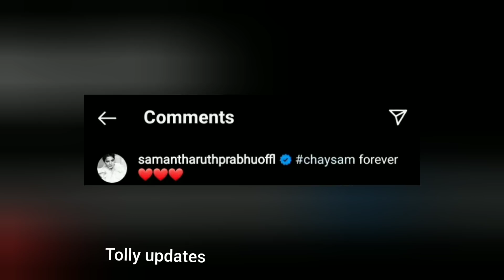raashikanna reacted on samchai forever post//చిక్కులో చైతన్య షాక్ మీద షాక్ ఇస్తున్న రాసికన్నా సమంత